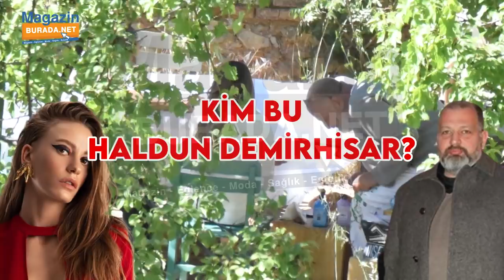Serenay Sarıkaya & Haldun Demirhisar Aşkı Belgelendi |TÜRKİYE BU GÖRÜNTÜLERİ KONUŞACAK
Serenay Sarıkaya… Magazin dünyasının son 5 yılına damgasını vuran çılgın sarışın… Dizileri olay… Sansasyonel aşk hayatı olay… Kerem Bürsin’den, Cem Yılmaz’a uzanan geniş bir aşk yelpazesi var.
Evet. Serenay Sarıkaya… Cem Yılmaz’a bile kendini gizli gizli stalklatan güzel… Ve o Serenay Sarıkaya ile ilgili şimdi bütün bildiklerinizi unutun çünkü çılgın mı çılgın bir aşk hikayesi geliyor. Hem de taze taze. Hem de sadece Magazin Burada kameralarına özel görüntüler ve detaylarla… İşte Serenay Sarıkaya- Haldun Demirhisar aşkının belgesi…